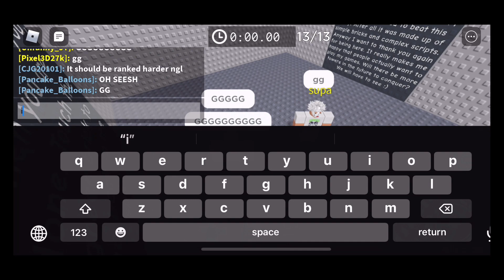(JToH Mobile) Ring 1 Tower Rush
JToH and CoLS created by Jukereise